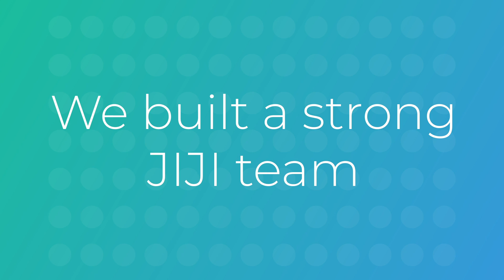Jiji ng - 2018 in Facts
Throughout this year, every time you logged on to the Jiji website, you were sure to feel like a little kid staring into a candy store as you were always spoilt for choice. The saving grace for everybody was much better salivating at your computer or phone screen than at a store window. There were just so many affordable and quality products to choose from on Jiji, from mobile phones to fashion, cars, electronics, home appliances and more. To get in on the wonderful deals on Jiji.ng, you can click the

You can install the Jiji App to make your online shopping experience even more easy and convenient!

In terms of our workforce, Jiji  had over 13,000 applications this year making us one of the more aspired career destinations for graduates all across Nigeria. Our employees also doubled in number as we did not compromise in a bid to ensure impeccable service delivery and happy sellers. Our Human resources team ensured they selected the best talents and made strategic placements across all departments.

With regards to customer service, our experienced and dedicated customer service agents responded to 98,484 emails this year alone all in a bid to ensure customer satisfaction.

On social media, we hit over 1.7million fans across all media making us one of the most loved brands in Nigeria. We would like to use to this opportunity to thank everybody who liked, shared, commented and retweeted. You contributed immensely in making 2018 a truly remarkable year for us!